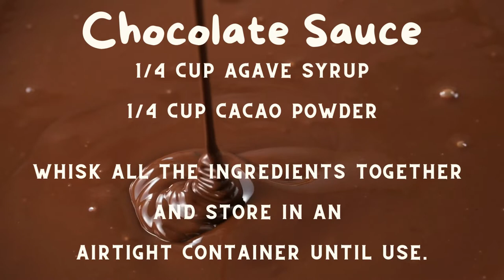Chocolate Mug Cake in 1 Minute | Perfect Vegan Mug Cake | Microwave Mug Cake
What's better then chocolate? Nothing! LOL! Well if you are a chocolate lover this easy 60 second microwave mug cake is decadently rich and fudgy. Topped with this amazing chocolate sauce, it's sure to satisfy your chocolate cravings. Gluten Free, Eggless, and Vegan! The perfect treat for as a after dinner delight or any time of the day.

Link to my favorite Air Fryer I use in the videos:

The Ultimate Smoothie Bowl Book. It contains 29 Smoothie recipes and Bonus 10 Granola Recipes!

Thank you friends for supporting my channel!

GROUPON DEALS!